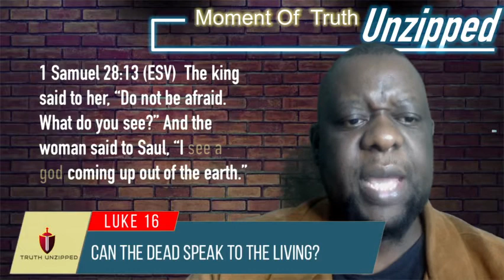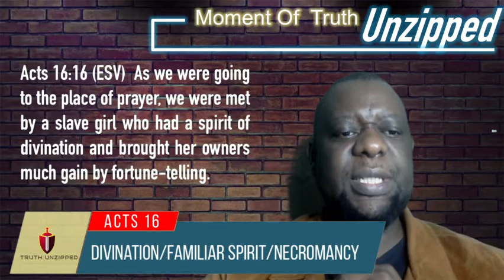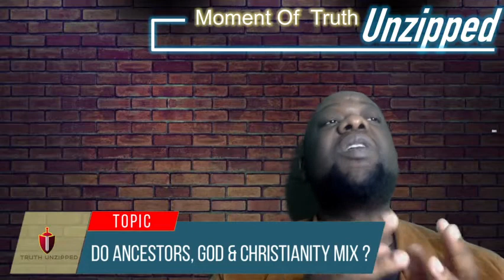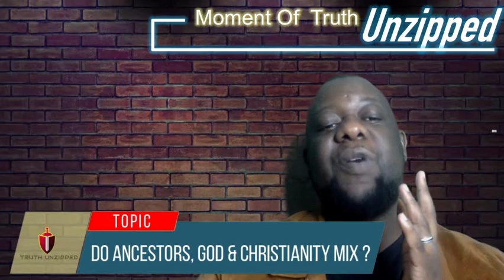Can ANCESTORS, GOD AND CHRISTIANITY MIX?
Does the bible really say Ancestors are demons?  If we pray to the God of Abraham, Isaac and Jacob- are these not ancestors. What do I do with the gifts from God instead of being a Sangoma? We discuss everything Ancestors not from Western- viewpoint but from Jewish Bible point.